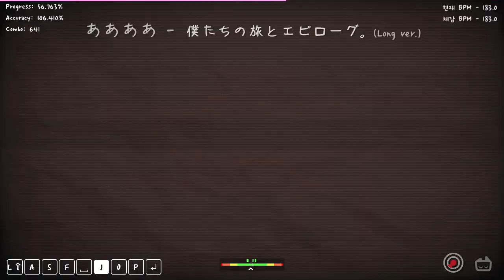7분짜리 변속 힐링맵 ああああ - 僕たちの旅とエピローグ。[Long ver.] ( Map by Team Vega )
변속 너무 많아..!!